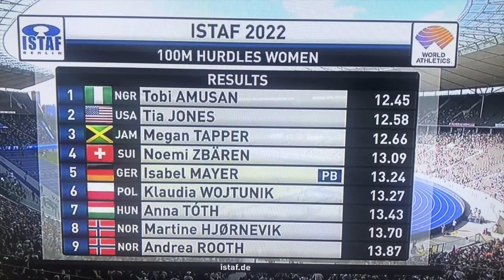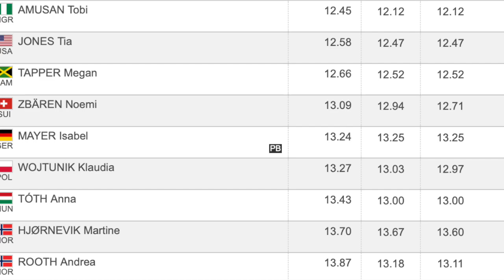Tobi Amusan wins 100m hurdles at ISTAF Berlin 2022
Tobi Amusan dominated the women's 100m hurdles at ISTAF 2022 World Athletics Continental Tour meeting.